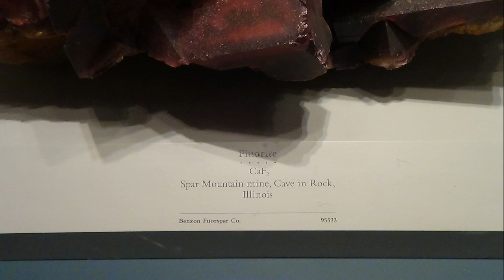Smithsonian - Slideshow Special -- REAL USA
During our shoot at the Smithsonian National Museum of Natural History we captured a lot of still images of items that don’t appear in the regular episode. There is simply more material at each facility than can possibly fit in any one video, so here are the Behind The Scenes views.